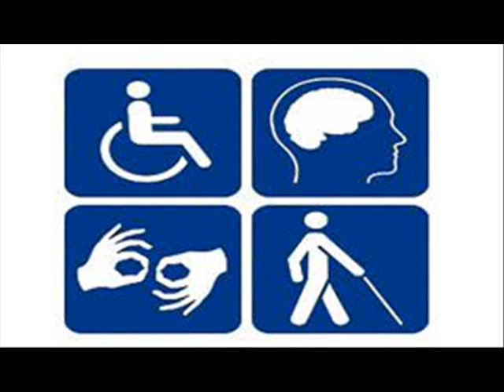जागतिक दिव्यांग दिनानिमित्त समन्वित रूपक आम्ही कोलंबस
निवेदन - पूर्वा कुळकर्णी
लेखन  आणि  सादरकर्त्या - मोनाली शेंडे
निर्मिती - नागपूर